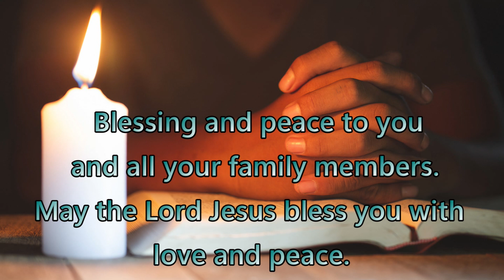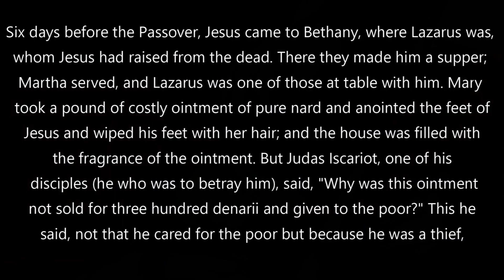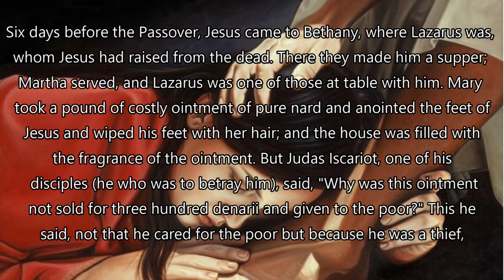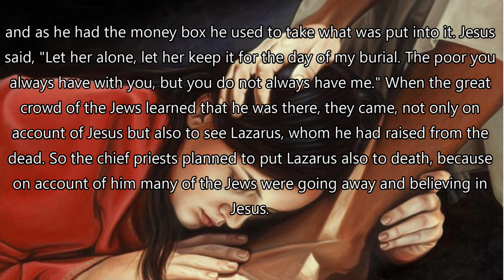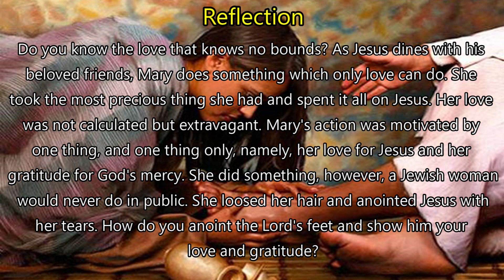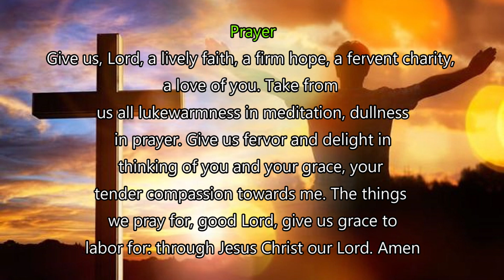Daily Gospel Reading - April 3, 2023 || [Gospel Reading and Reflection] John 12:1-11| Scripture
Six days before the Passover, Jesus came to Bethany, where Lazarus was, whom Jesus had raised from the dead. There they made him a supper; Martha served, and Lazarus was one of those at table with him. Mary took a pound of costly ointment of pure nard and anointed the feet of Jesus and wiped his feet with her hair; and the house was filled with the fragrance of the ointment. But Judas Iscariot, one of his disciples (he who was to betray him), said, "Why was this ointment not sold for three hundred denarii and given to the poor?" This he said, not that he cared for the poor but because he was a thief, and as he had the money box he used to take what was put into it. Jesus said, "Let her alone, let her keep it for the day of my burial. The poor you always have with you, but you do not always have me." When the great crowd of the Jews learned that he was there, they came, not only on account of Jesus but also to see Lazarus, whom he had raised from the dead. So the chief priests planned to put Lazarus also to death, because on account of him many of the Jews were going away and believing in Jesus. The next day a great crowd who had come to the feast heard that Jesus was coming to Jerusalem.
Prayer

Give us, Lord, a lively faith, a firm hope, a fervent charity, a love of you. Take from us all lukewarmness in meditation, dullness in prayer. Give us fervor and delight in thinking of you and your grace, your tender compassion towards me. The things we pray for, good Lord, give us grace to labor for: through Jesus Christ our Lord.
Amen